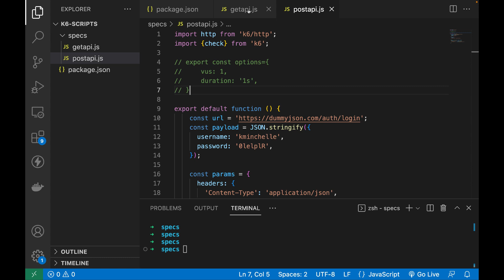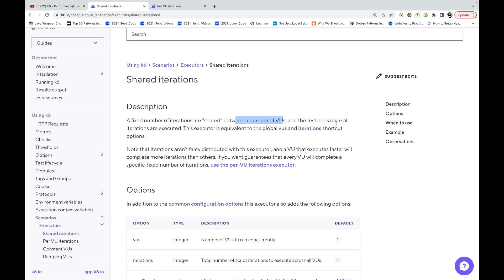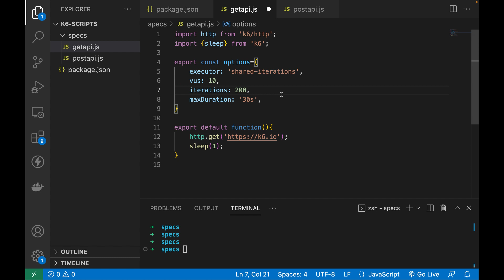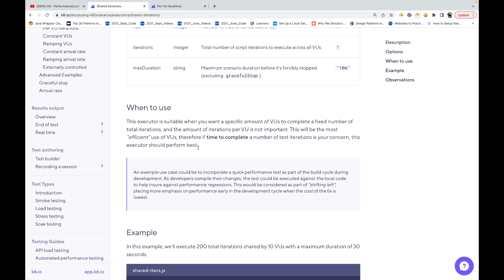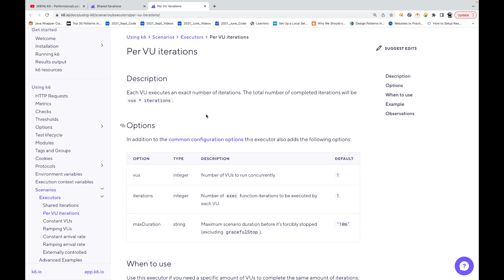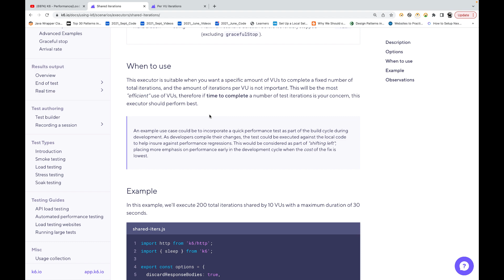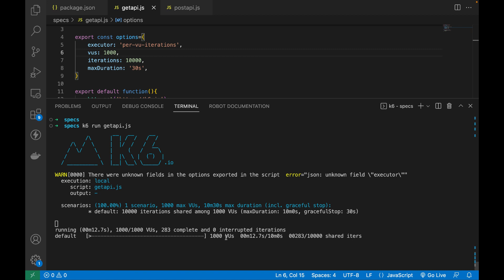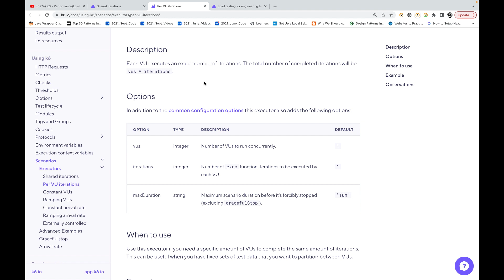#4 - Shared & Per VUs Iterations With K6 || Performance Testing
In this video, I have explained what are Shared & Per VUs Iterations With K6 || Performance Testing.

Shared iterations:
A fixed number of iterations are "shared" between a number of VUs, and the test ends once all iterations are executed. This executor is equivalent to the global vus and iterations shortcut options.

Note that iterations aren't fairly distributed with this executor, and a VU that executes faster will complete more iterations than others. If you want guarantees that every VU will complete a specific, fixed number of iterations, use the per-VU iterations executor.

Per VU iterations:
Each VU executes an exact number of iterations. The total number of completed iterations will be vus * iterations.

Naveen AutomationLabs Paid Courses:
GIT Hub Course: